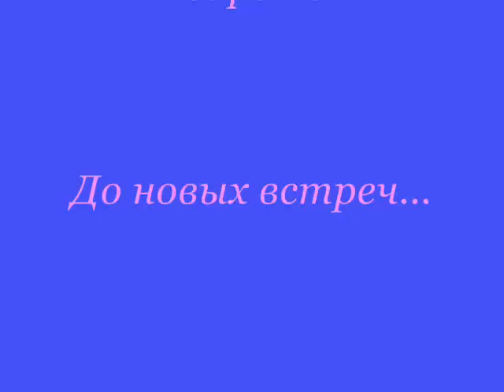Christening. КРЕЩЕНИЕ ГОСПОДНЕ... Россия, 19 января...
Обряд Крещения в Храме и проруби